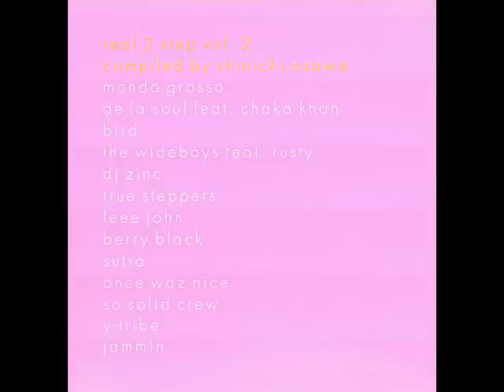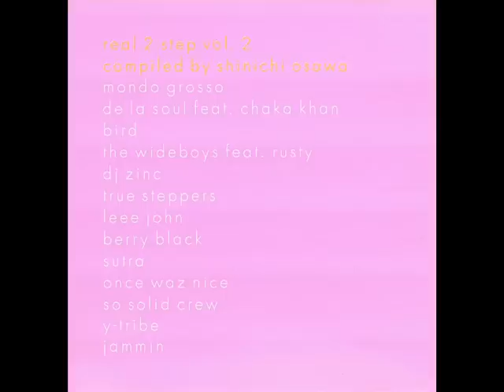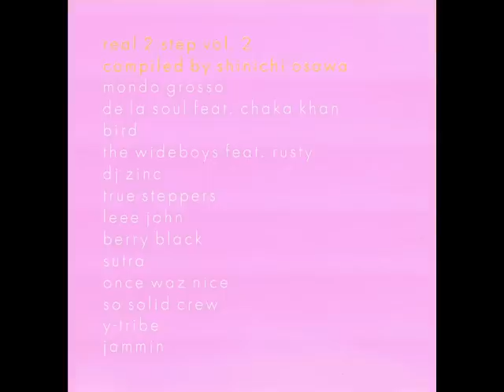real 2step / #2 「a - l - l g - o - o - d -?」 feat C-K [mj cole rmx]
album : 「real 2 step」:  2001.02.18 release
Lead vocal : C-h-a-k-a   K-h-a-n
Produced : D-e   L-a   S-o-u-l
Additional Production & Remixed by : Mj Cole